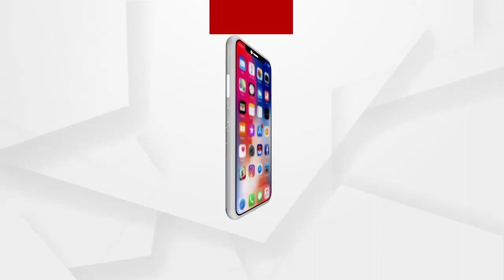ସତକଥା - Episode 67 || ନକଲି ମସଲା